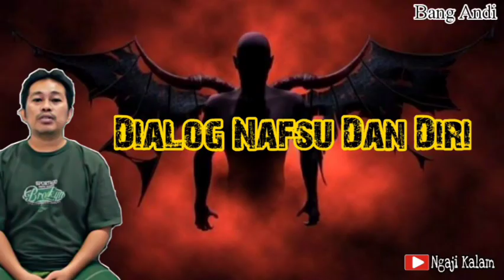Dialog Nafsu Dan Diri || Bang Andi